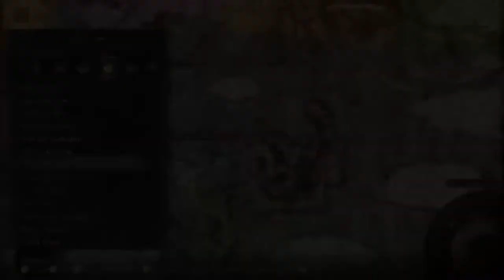ELDEN RING StruggleThrough